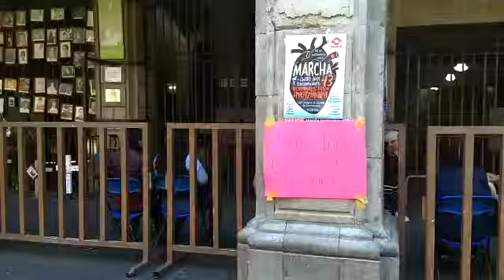Plantón de damnificados por sismo 19S en Casa Morelos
Cotinua plantón de damnificados por sismo 19S en Casa Morelos.